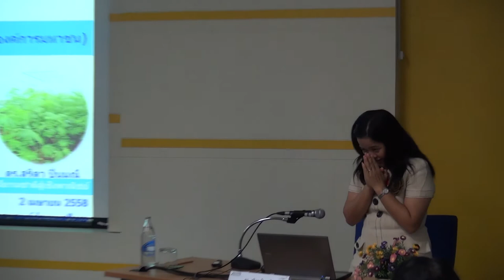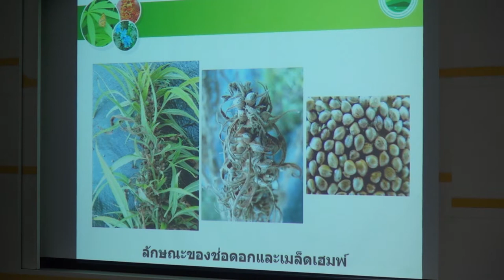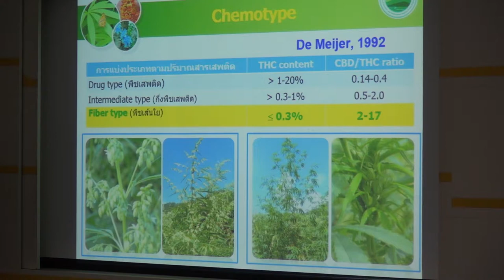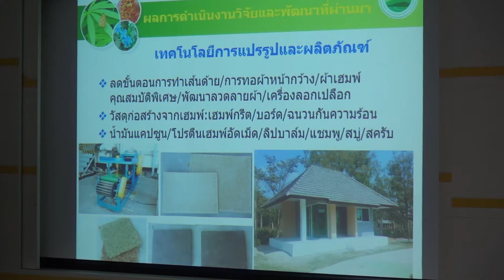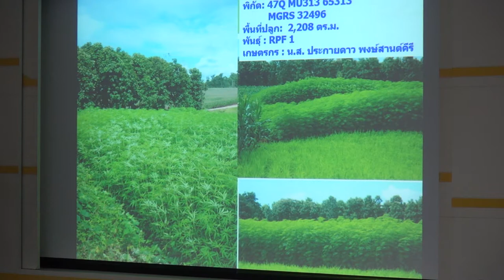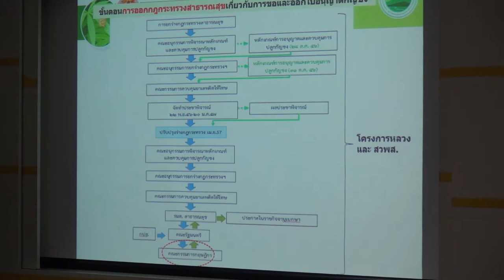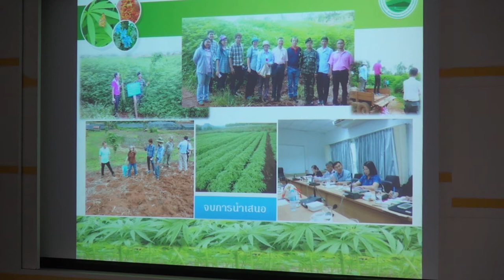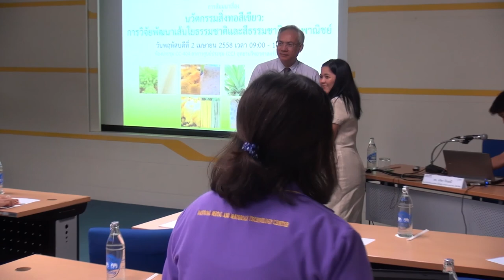นวัตกรรมสิ่งทอสีเขียว: การวิจัยพัฒนาเส้นใยธรรมชาติและสีธรรมชาติสู่เชิงพาณิชย์ (2/7)